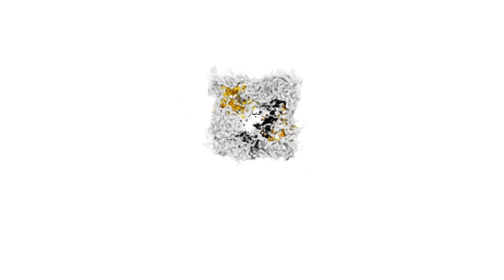رفقة السياسي حمزة كعوشي.. جدل في الرأي العام القنيطري حول هيئة المساواة وتكافؤ الفرص ومقاربة النوع